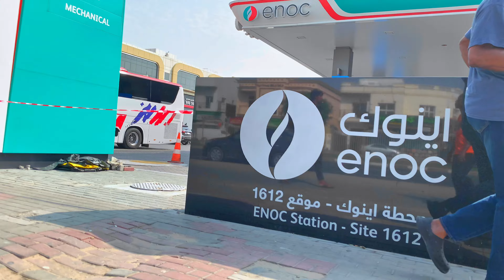🇦🇪Deira Dubai Street | Al Muteena - Morning Walking Tour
Embark on a captivating morning walk through the enchanting neighborhood of Al Muteena in Deira, Dubai. In this immersive 4K video, we invite you to join us as we explore the vibrant streets, bustling markets, and hidden gems of this historic district. As the sun rises, witness the city come to life, with locals starting their day and the aroma of freshly brewed coffee filling the air. Stroll along the charming alleyways, adorned with traditional architecture and colorful storefronts, and soak in the authentic atmosphere of old Dubai. From the lively fish market to the captivating sights and sounds of the bustling souks, this morning walk will transport you to the heart and soul of Dubai's rich cultural heritage. So lace up your walking shoes and join us on this unforgettable journey through Al Muteena, where tradition meets modernity in the most captivating way.